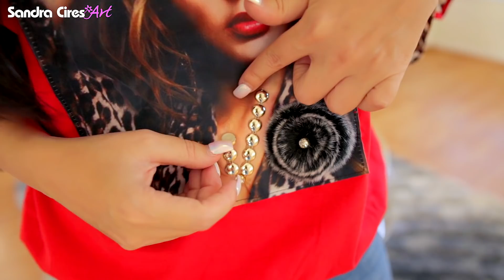1 MINUTO PARA AGARRAR TODA LA ROPA QUE QUIERAS EN UNA TIENDA! 😱 RETO EXTREMO 🔥 SandraCiresArt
En el video de hoy entramos a una tienda de ropa y tenemos 1 minuto, escucharon bien: 60 segundos! para agarrar toda la ropa que puedas, la mayor cantidad de prendas contra reloj y después armar outfits con eso! Se podrán imaginar la locura! Tratando de agarrar ropa linda y de la talla correcta en tan poco tiempo y con miedo de que me regañaran en la tienda por estar corriendo!
Fué muy divertido y chistoso combinar la ropa. Comenta cuál fué tu outfit favorito y cuál el que menos te gustó.
El vestido de brillo grandísimo, quieren que lo use en mi Roast, pero me rehuso! No no no jajaja que parezco una ballena en él! LOL
Manita arriba LIKE, si quieres que hagamos de nuevo este reto pero con los ojos tapados! OMG
Qué manera de gastar dinero... mucho dinero jajaja y yo proponiéndoles hacer el reto de nuevo... LOL